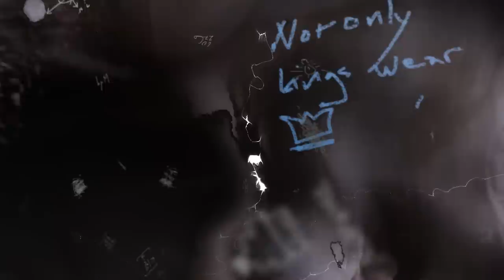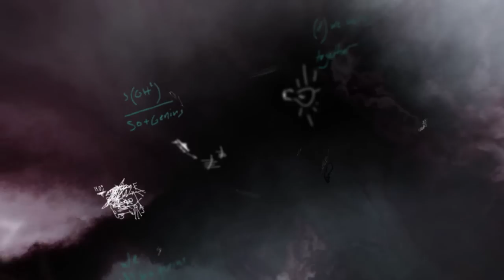CAZZETTE - Genius (Lyric Video)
And Purchase the PreOrder on iTunes!